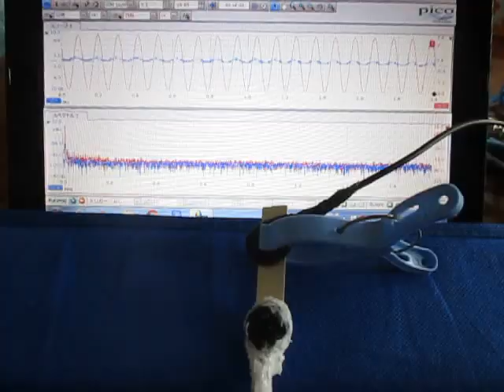超音波の応答特性を利用した、表面検査実験 （超音波システム研究所 ultrasonic-labo）